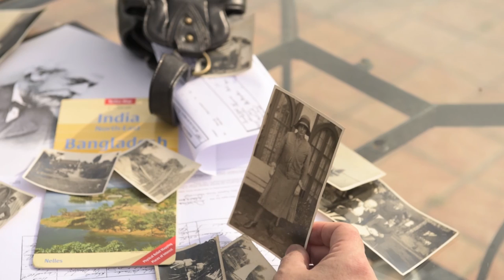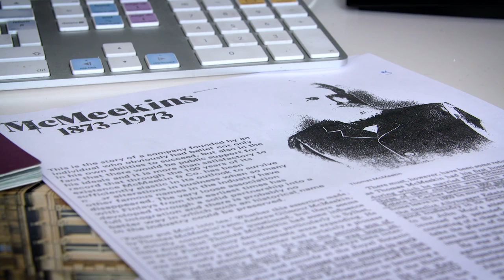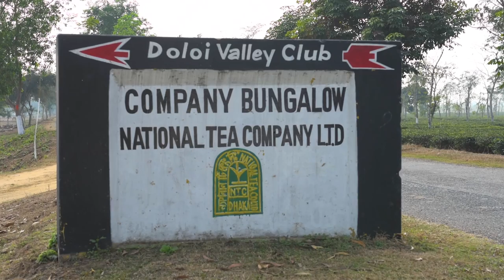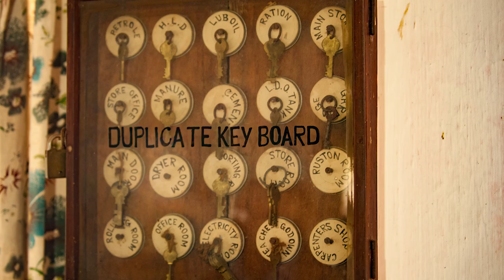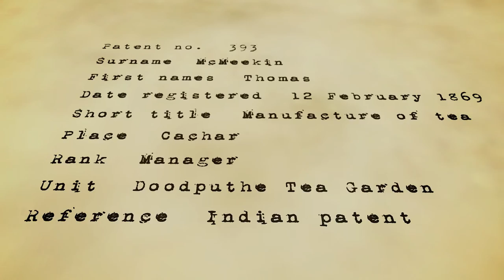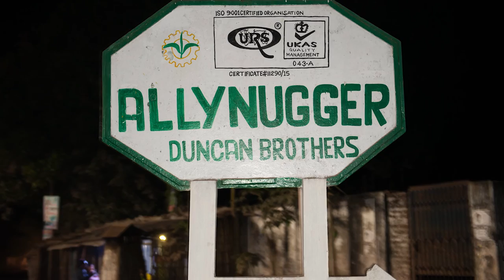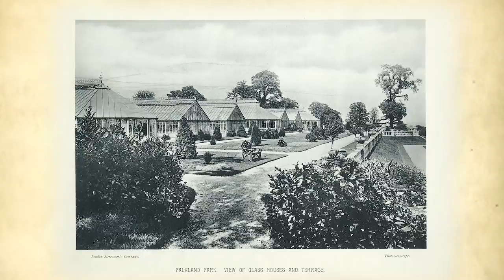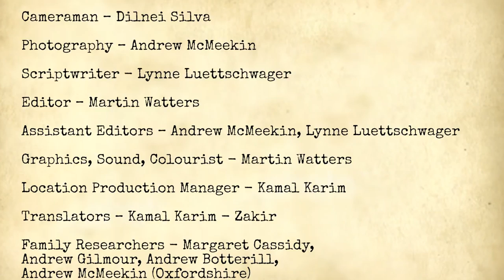Thomas McMeekin's Tea Times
The intriguing documentary telling the story of the pioneer tea planter Thomas McMeekin.